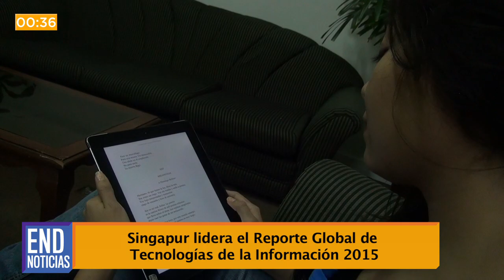Kim Kardashian entre los más influyentes de la revista Time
En nuestro micronoticiero de hoy: Nicaragua defiende su postura frente a la Corte Internacional de Justicia, Rafael Nadal se medirá con David Ferrer. Esto y más en 60 segundos.